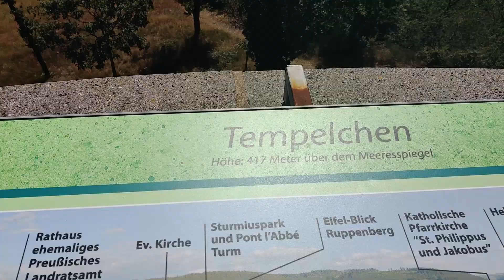Vanaf de Nurburgring terug naar Nederland! Kawasaki ZXR 400 Motovlog Duitse Eifel 2020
meetup rit ride rideout bike bikelife circuit nederland motovlog motovlogging moped mopeds riding dutch 50cc 70cc 80cc 86cc 90cc 110cc 125cc 250cc 300cc 400cc 500cc 600cc 750cc 800cc 1000cc supersport honda mt5 nsr mb5 kreidler rmc florett rs yamaha tzr dt suzuki tsx zundapp puch maxi tomos 4t 2speed motorhispania rieju aprilia vespa derbi schakelbrommer rollerbank opvoeren tunen tuning opgevoerd athena malossi polini parmakit eurocilindro airsal doppler stage6 am6 cartuning